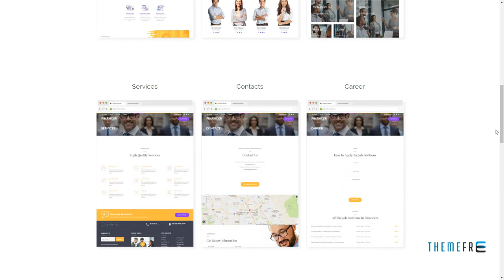Financer Business Consultations Responsive Muse Template Cochi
ThemeForest Files Included Layered PNG, Muse File, HTML Files, CSS Files, JS Files

 Tags accountants, advisors, business, coach, coaching, consultant, consulting, corporate, finance, lawyers, mentors, muse template, muse theme, professional services, Responsive Muse Template